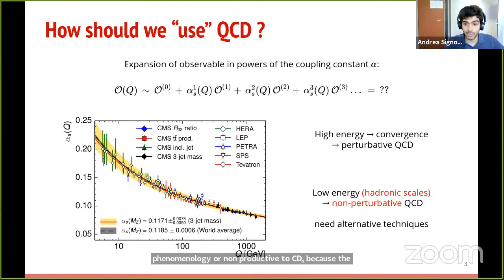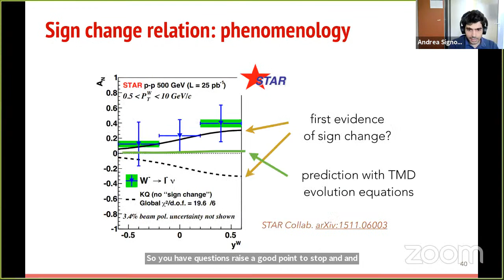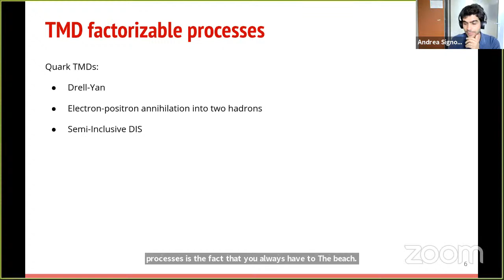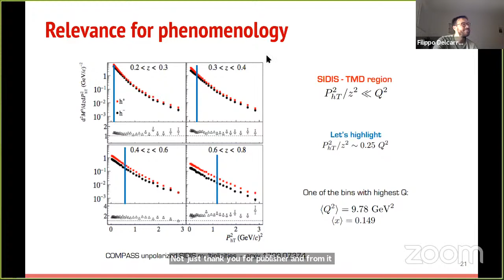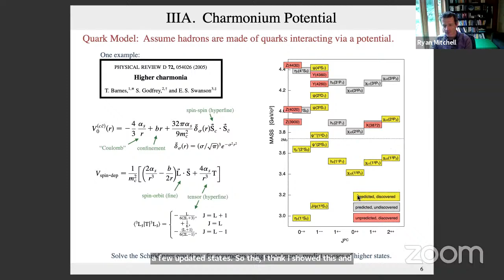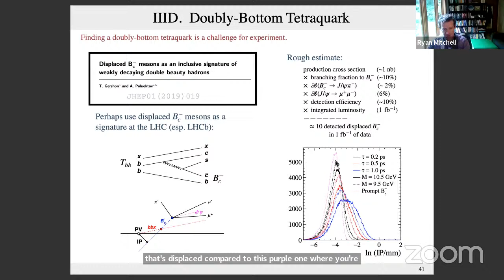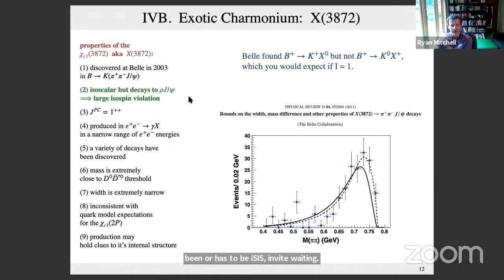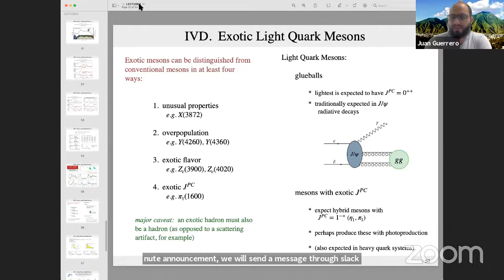HUGS 2021 - DAY 7